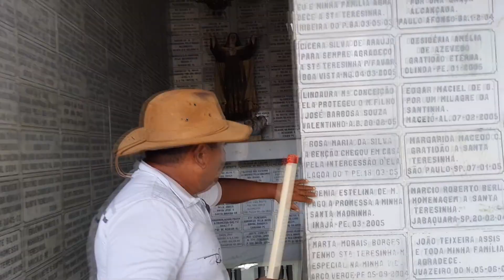MOSTRANDO O SANTUARIO DE SANTA TERESINHA EM MATA GRANDE - AL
SEJA MEMBRO